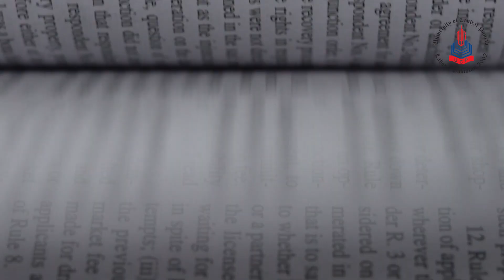UCP is the place to be!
Fall Admissions 2019 are Now Open!